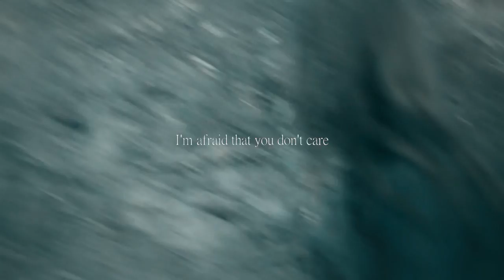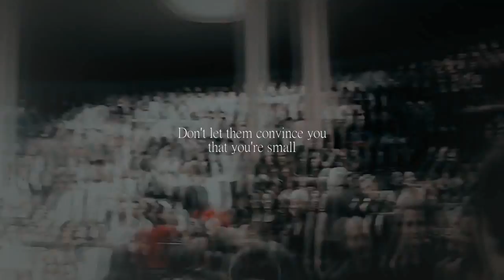Afraid of Myself.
Dylann's fear landscape. She did not expect to come face to face with herself in her fear landscape.